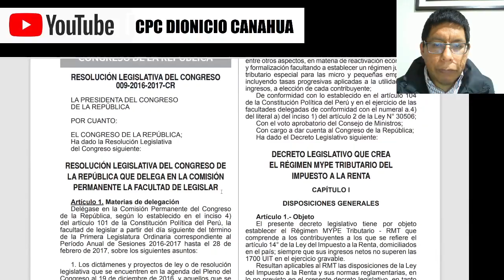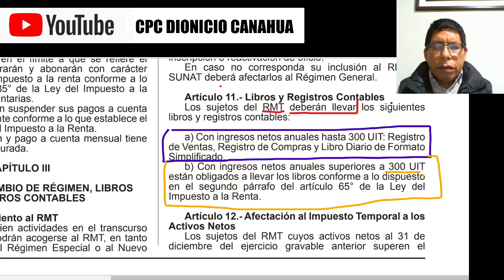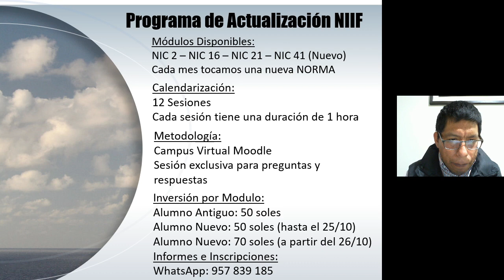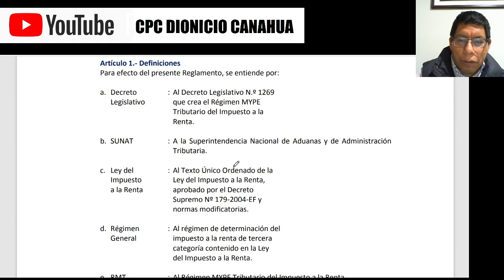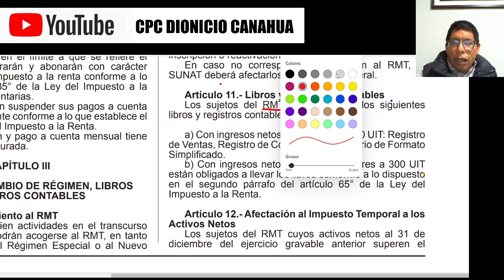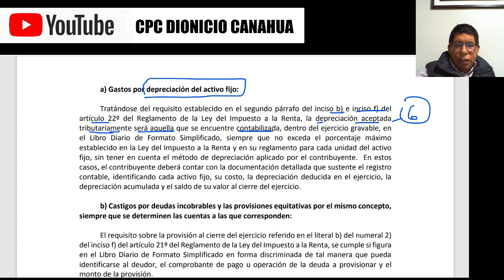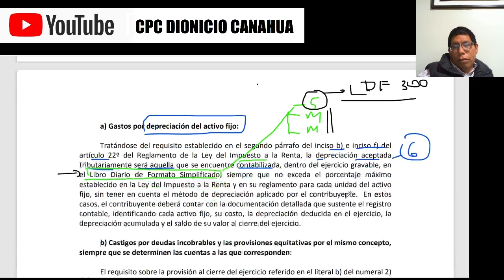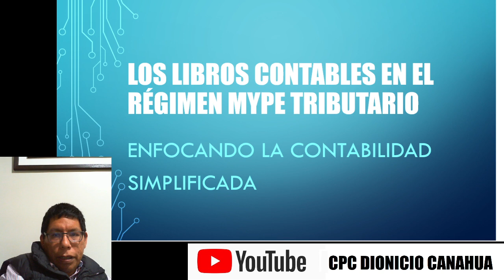El Mype Tributario y el Diario Simplificado